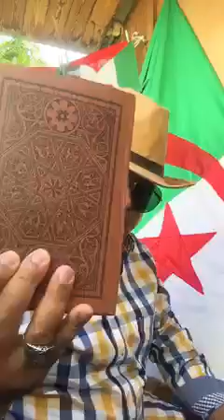الحقوقي الجزائري سفيان زيرار من فرنسا في مباشر جديد